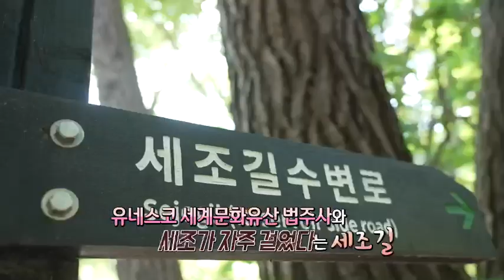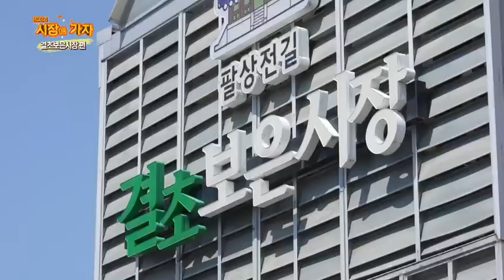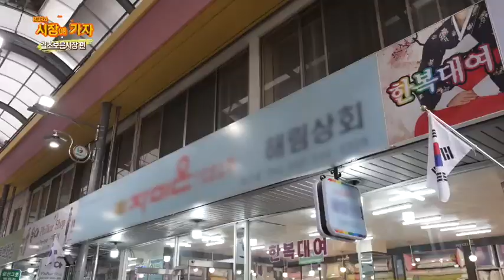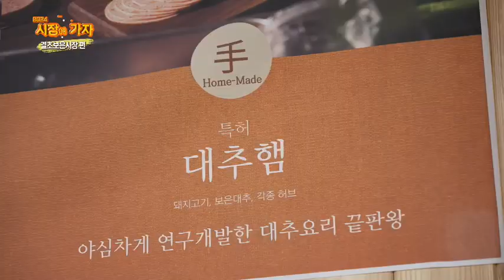시장에 가자 - 결초보은시장편